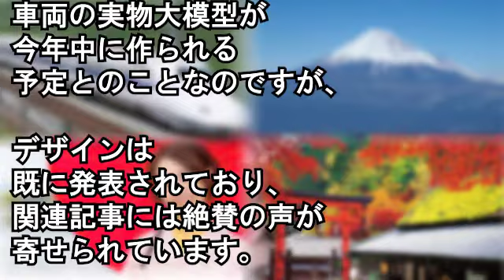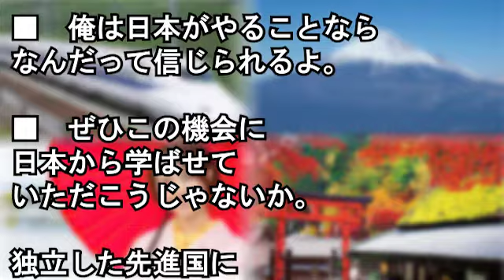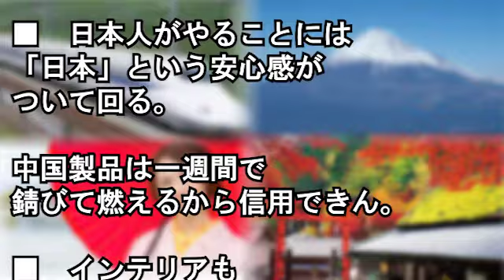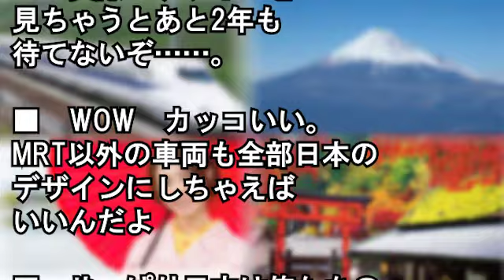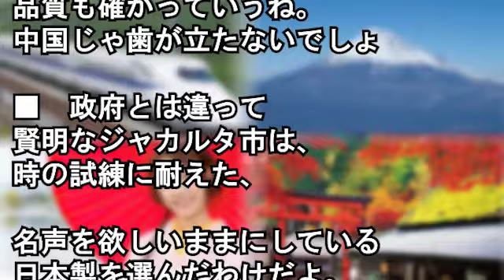【海外の反応】「ついに日本製が来るぞ！」 日本製鉄道車両の到着を待ちわびるインドネシアの人々【Wonderful !大好き 日本!】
両陛下に遭遇した外国人の映像が世界中で話題に！陛下がとったまさかの行動に外国人が…「鳥肌が止まらない」と海外仰天【海外の反応】

日本に住むキリスト教のドイツ人「日本のお寺のお墓に入りたい」⇒住職に聞いてみたら、、【外国人の和む話】

【海外の反応】日本「俺達はイタリア料理をリスペクトしているからこそ、このパスタを生み出した」伊人『ＡＡＡＡＨＨＨＨＨＨＨＨＨＨ゛！？』

南米コロンビアの飲み屋で女子サッカー観戦⇒日本選手が執念の同点ゴール！⇒次の瞬間！【外国人の和む話】